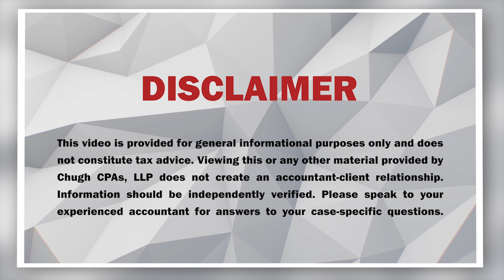Expanded Eligibility and Forgiveness Rules for New Paycheck Protection Program (PPP) Loans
The second round of Paycheck Protection Program (PPP) loans features expanded eligibility and loan forgiveness rules for businesses. Learn more about the exciting features of PPP2 during a conversation with Senior Accountant Pooja Srivastava of Chugh CPAs, LLP.